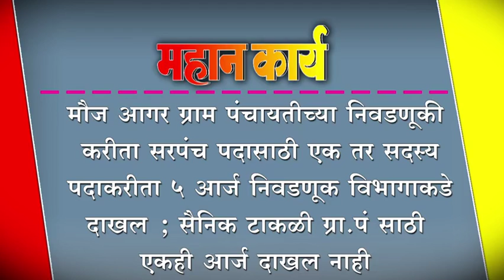मौज आगर ग्राम पंचायतीच्या निवडणूकी करीता सरपंच पदासाठी एक तर सदस्य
मौज आगर ग्राम पंचायतीच्या निवडणूकी करीता सरपंच पदासाठी एक तर सदस्य पदाकरीता ५ आर्ज निवडणूक विभागाकडे दाखल ; सैनिक टाकळी ग्रा.पं साठी एकही आर्ज दाखल नाही